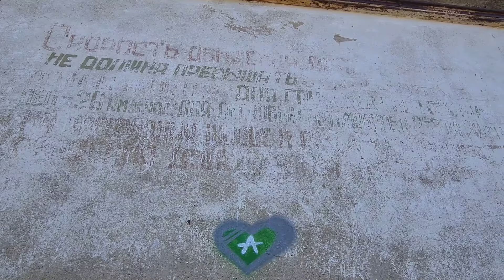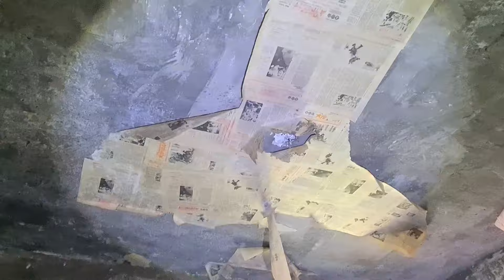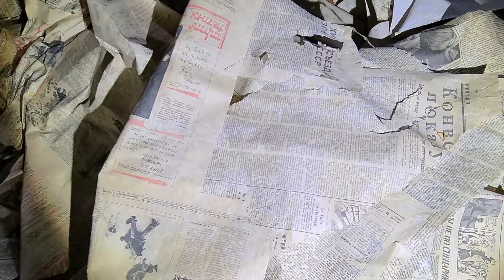💥Пютниц-Рибниц-Дамгартен. ГСВГ. Германия. Pütnitz-Ribnitz-Damgarten. Germany. 2022.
Дислокация частей ГСВГ:
#16-я гвардейская истребительная авиационная Свирская Краснознамённая дивизия в/ч #59504
#773 истребительный авиационный полк в/ч #59579
#366 отдельный батальон связи
Военный аэродром Дамгартен (Рибниц-Дамгартен) - позывной - Мелодрама, Соболь, узел связи - Стойка, Урожай